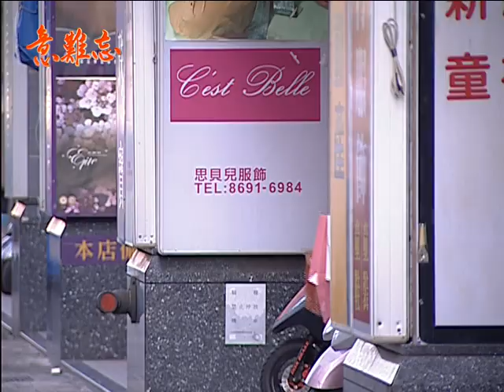意難忘 EP366｜民視經典回味系列